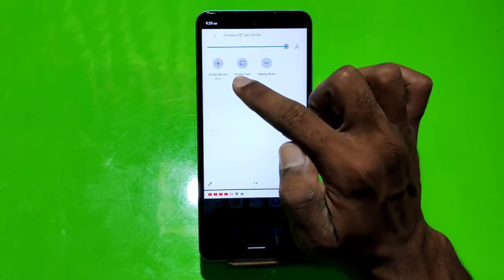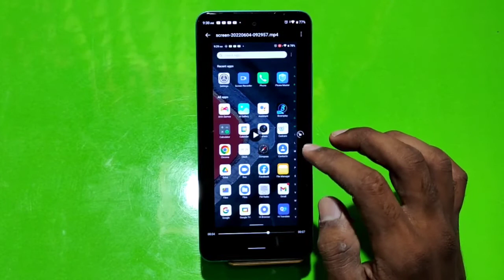How To Record Screen in Infinix Hot 12 Play , Infinix Hot 12 Play Screen Recording Setting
How To Record Screen in Infinix Hot 12 Play , Infinix Hot 12 Play Screen Recording Setting , Screen Recording in Infinix Hot 12 Play

How To RecordScreen in Infinix Hot 12 Play , Infinix Hot 12 Play ScreenRecording Setting , Screen Recording in Infinix Hot 12 Play